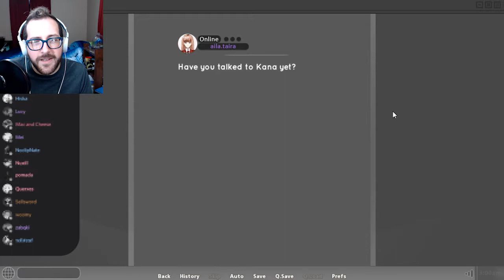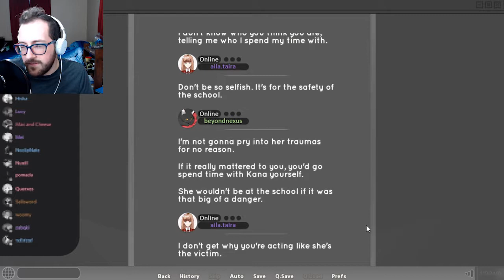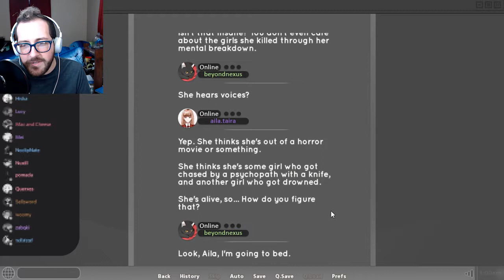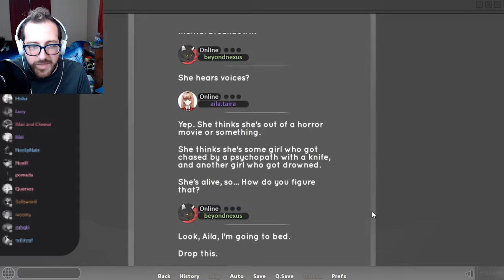A Tale of Two Kanas | Beyond You (Part 07)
Kana seems strange today, almost like she's not herself...